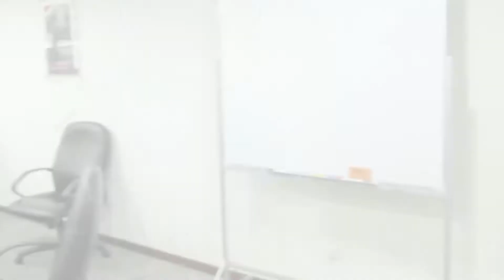SELAMAT HARI RAYA AIDILFITRI-EPIC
Entrepreneurship Centre (EpiC) USM adalah sebuah pusat yang menyediakan perkhidmatan yang merangkumi program dan aktiviti pembangunan keusahawanan di Universiti Sains Malaysia. Selaras dengan Dasar Pembangunan Keusahawanan Kementerian Pendidikan Malaysia yang mensasarkan setiap IPT memiliki pusat khusus untuk menjalankan aktiviti keusahawanan siswa.